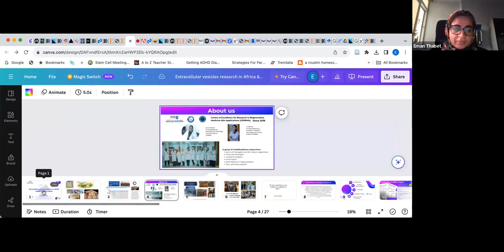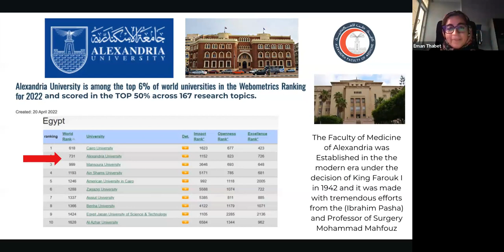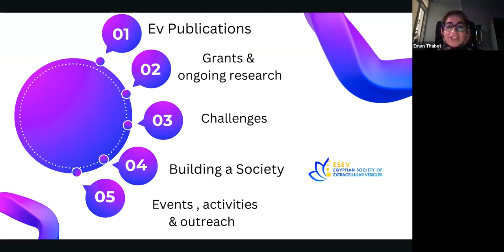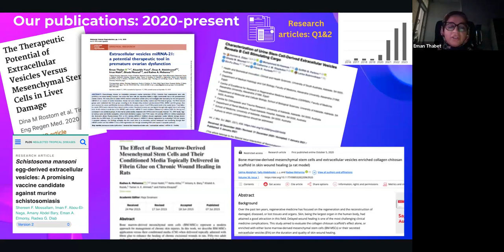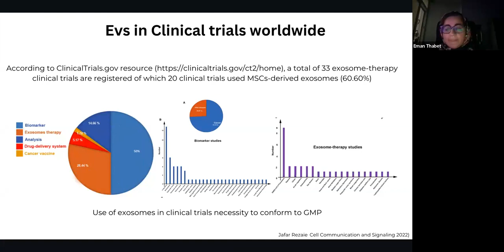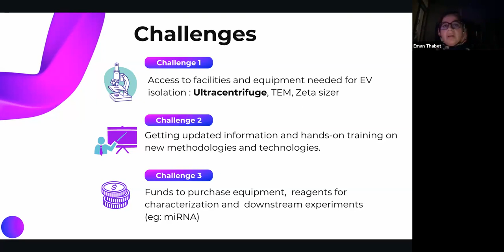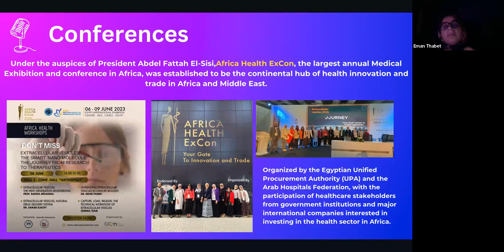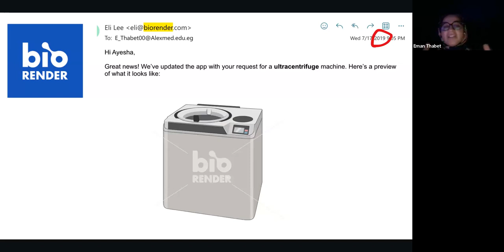SNEV EV Societies Talk: Extracellular vesicle society makes it to Africa and MENA region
Eman H.Thabet: Extracellular vesicle society makes it to Africa and MENA region

In this talk, Eman H.Thabet MBBCh, MD PhD,  will discuss the EV network in Africa and MENA region

This talk is essential viewing for anyone interested in the future of EV biology and therapy. If you are a researcher, engineer, or student working in the field of EVs, then you will not want to miss this opportunity to learn about the latest innovations in EV characterization.

This event happened on October 2023